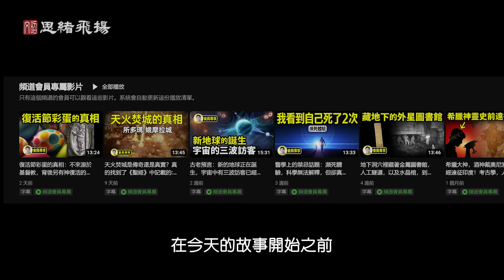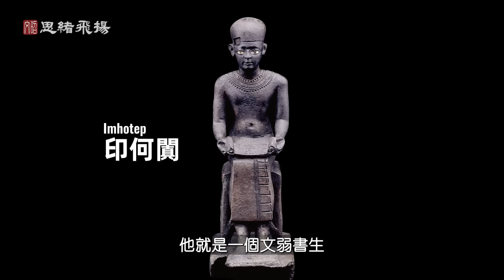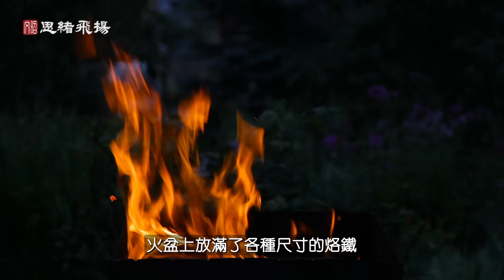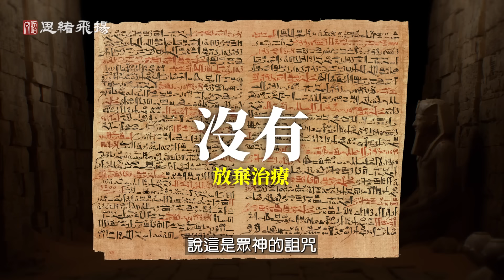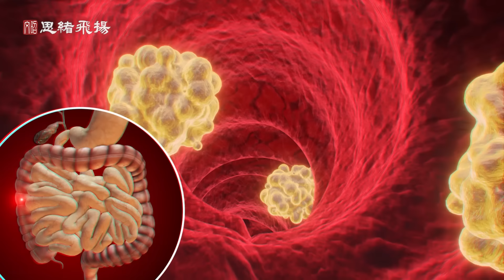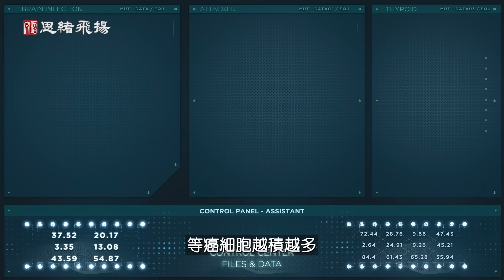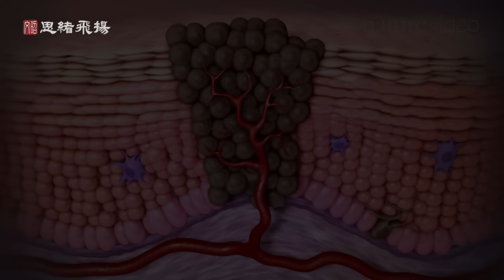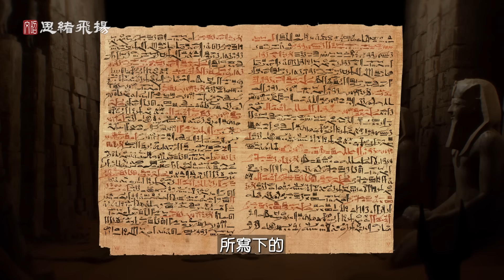2024人類有望攻克癌症！竟是從5000年前一本奇書得到指引【文昭思緒飛揚341期】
著名預言家曾經在1980年代預言2024年，人類會攻克癌症，最近的一個發現，似乎在說預言可能成真。。。